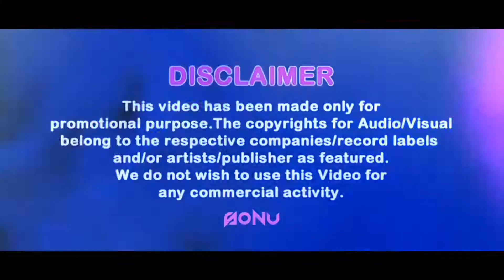BAWAAL REMIX MJ5 DJ TNY X DJ JOEL VDJ SONU VISUAL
SONG : BAWAAL  REMIX
REMIX BY : DJ TNY & DJ JOEL
VISUAL BY : VDJ SONU

*Original Credits*
Produced & Conceptualised by - Nitish R Kumar

Song  - Bawaal
Singer - Kartik, Rohit & Dennis
Lyrics - Nitish & Dixant & Ritu Shri
Mix & Master - Nitish R Kumar
Music Supervision - Nitish R Kumar
Vocals Recorded at - @MuzikFactory
Music Label - MJ5 Entertainment

Video Credits
Directed By Kish.T
Project Head - Ms. Tushti
Starring: MJ5 - Kartik, Rohit, Himanshu, Dennis & Vishnu
Edit & Di - Kish.T & Nitish R Kumar
Executive Producer - Nitesh Devpal
Drone Cinematography: Kish.T
Assistant Directors: Nitish
Costumes Designed & Styled by Ms. Tushti
Art Direction: Team Kihaa Maldives
Stills & BTS - Team MJ5 Entertainment

 Thanks ...